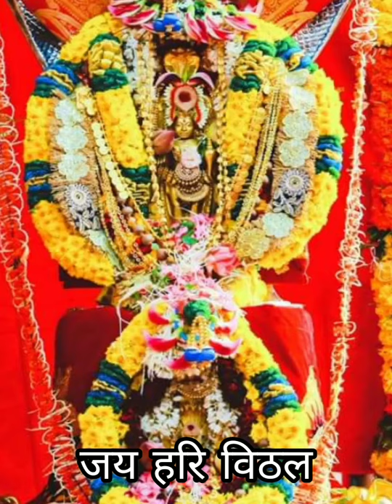VITTALA NAMVE THE/Umesh/Chandini/Dr.Pratheek.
Lyrics & Edited by
T.Umesh bhat , Gosripuram , Kochi.
Chandini Chandrashekhar Shenoy , Ernakulam.
Sung by
Dr. Pratheek G . Rajagopalan , Kuzhuppilly.

വിഠല നാംവ് തേം നിത്യ സ്മരണാന് ,

ജന്മജന്മാചാ തേം പാപ് നിവാരണ് ,

ഭജന് കീർത്തന് സദാ ശ്രവണാന് ,

മനാചാ ശാന്തീക് ജത്താ തേം കാരണ് .

വിഠല സ്മരണ് പരമ പാവന് ,

ഈശ്വര പ്രാപ്തീക്  വിഠലാചാ ധ്യാന് ,

ജന്മസാഫല്യ പാണ്ഡുരംഗ ദർശന് ,

സമ്പൂർണ്ണ് ജത്താ തേം മാനവജീവന് .

ഭക്തീന് സ്മരണ് ശ്രദ്ധേന് ശ്രവണ് ,

ഈശ്വര കൃപേക് ഉചിത് കാരണ് ,

ഭക്താംക് ആശ്രയു വിഠല ചരണ് ,

വിഠല സേവാ തീ മോക്ഷാക് കാരണ് .

विठल नांवं तें नित्य स्मरणान्

जन्मजन्माचा तें पाप निवारण् ।

भजन कीर्तन्  सदा श्रवणान्

मनाचा शान्तिक् जत्ता तें कारण् ॥

विठल स्मरण्   परम   पावन्

ईश्वर प्राप्तीक् विठलाचा ध्यान्  ।

जन्म साफल्य पाण्डुरंग दर्शन्

संपूर्ण जत्ता तें मानव जीवन्    ॥

भक्तीन स्मरण् श्रद्धेन् श्रवण्

ईश्वर कृपेक्  उचित   कारण्   ।

भक्तांक् आश्रयु  विठल चरण्

विठल सेवा ती  मोक्षाक् कारण् ॥

Lyrics T.Umesh Bhat , Gosripuram,

Kochi. Date   20/06/2021